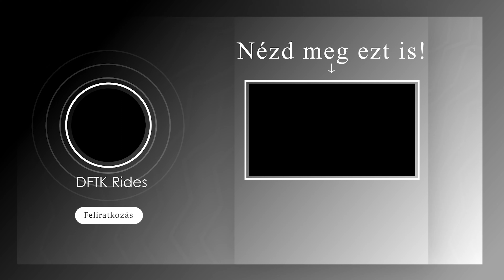Wexl Trails mix - 2022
2:26  A telefon és az iratok le lett adva a pénztárba, reméljük visszakerült jogos tulajdonosához. ;)

Gyors egyveleg a szezonkezdő bájkparkozásunkról Vekszölbe, nekünk még mindig nagy kedvenc a hely, de gyorsabbak idén se lettünk.

wexl, trails, wexl trails, jumpline, flowtrail, flowline, downhill, enduro, trail, singletrail, jump, mtb, 2022, bikepark